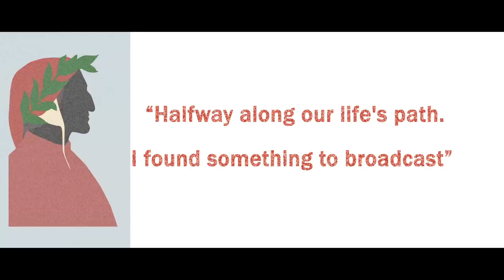Federico Bonelli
Principal Dancer of the Royal Ballet Talks to Dantemag!